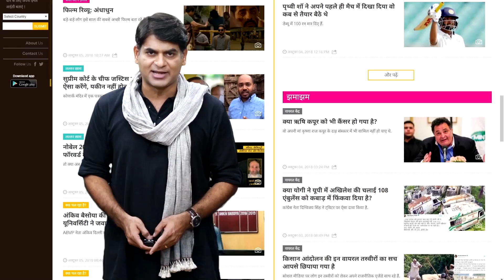अफ्रीकी बल्लेबाज ने बैट बदला और बदल गए तेवर | INDvsSA | T20 series | Avesh Khan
With the improved quality of cricket bats in the modern era, they rarely get damaged in the middle of a match. However, spectators witnessed a bizarre incident in the game between India and South Africa as a near-perfect yorker from Avesh Khan broke Rassie van der Dussen’s bat into two parts.The first T20I of the five-match series between India and South Africa is turning out to be a high-scoring encounter. While batting first, India posted a total of 211/4 courtesy of a half-century from Ishan Kishan who scored 76 runs. South Africa were in control of the chase as they were poised on 61/2 when Rassie van der Dussen walked in to bat. However, the run rate dropped later on and the match is turning out to be a close contest. India restricted the South African batters from attacking in middle overs and Avesh Khan played a crucial role in it. He bowled his last two overs very well and 14th over was one of them. Van der Dussen was facing the third ball of the over and he bowled a yorker outside off. The batter toed it to mid-off but his bat was broken into two pieces after the impact.